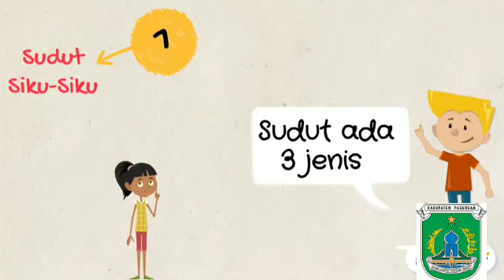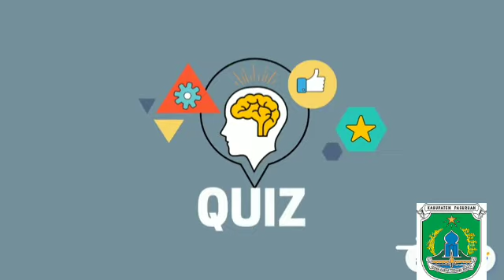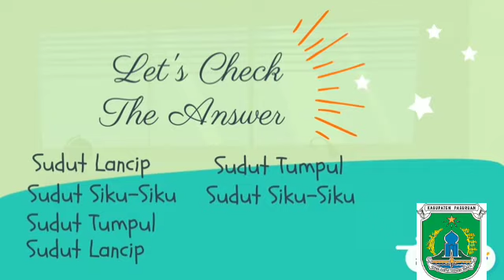Mengenal sudut kelas 3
Pembelajaran K13 Sad kelas 3 cover by Sugeng Hidayat